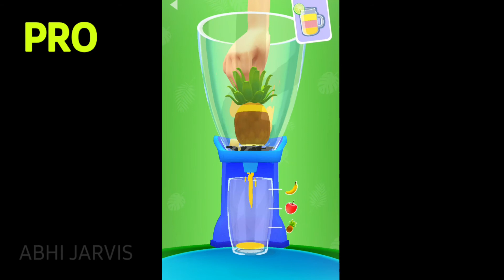NOOB VS PRO VS HACKER - Blend It 3d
Blend it 3d Gameplay

Prepare world class cocktails without loosing your nails!

It's time for refreshments! Take a minute and blend fresh fruit into delicious smoothies.
Be careful and try not to hurt yourself. Don't try this at home! Juice it!